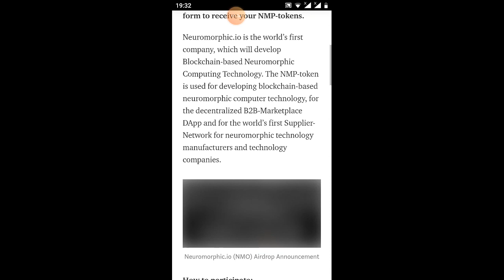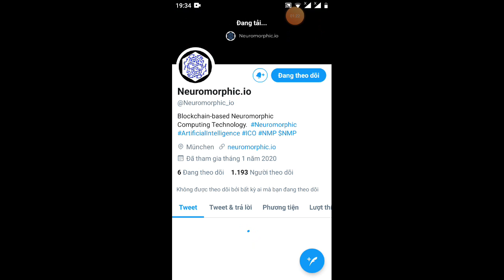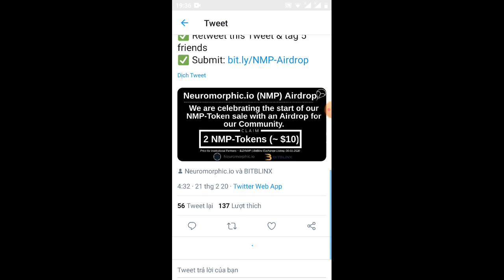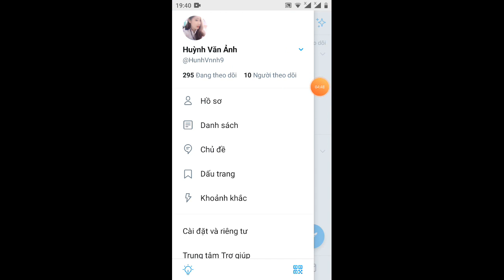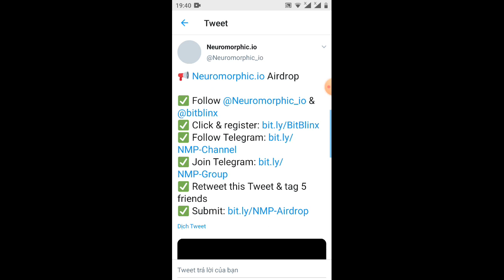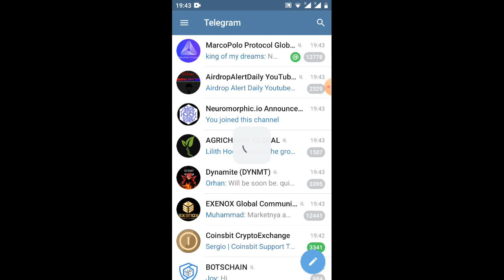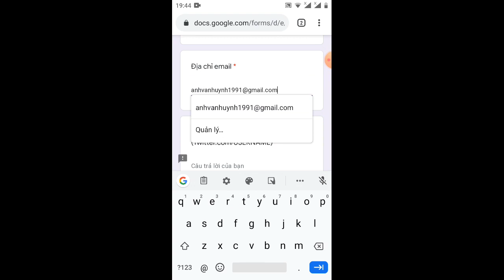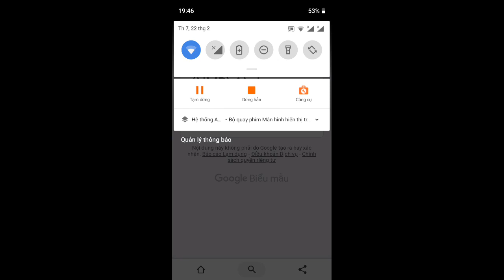hướng dẫn nhận2NMP=10$trên sàng bitblink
bước 1Link ĐK sàn

bước 1 các bạn vào link 1 ĐK sàn chọn singnup ĐK maill và mặt khẩu (lưu ý mặt khẩu phải có chữ👉 viết hoa,chữ thường và số có ký hiệu đặc biệt ví vụ:Anhan1234@.vn
bước 2lam như video hướng dẫn